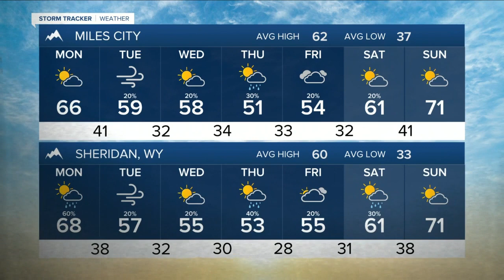Q2 Billings Area Weather: More unsettled weather this week